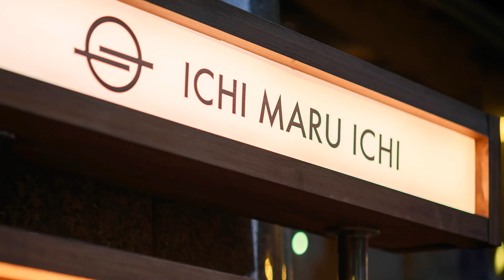101 ICHI-MARU-ICHI【田原町】 ダイニングバー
101ICHI-MARU-ICHI#田原町#ダイニングバー